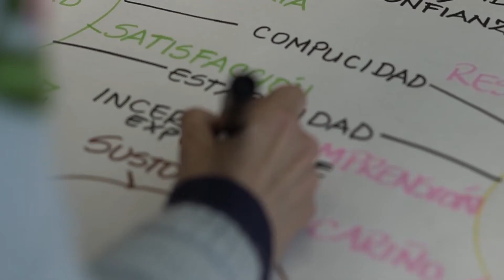Curso Internacional 2019 - Dinámica del curso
Obtén información sobre la dinámica del curso internacional